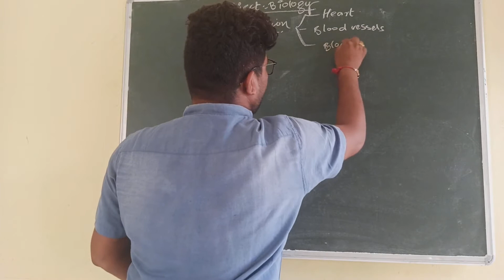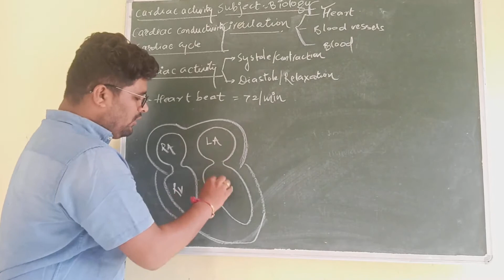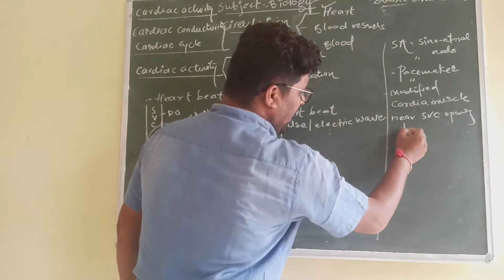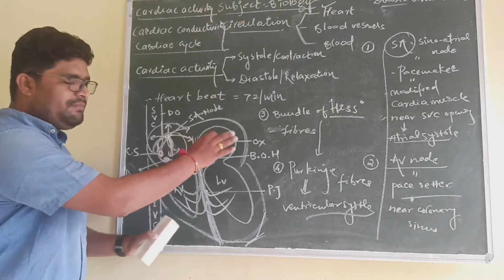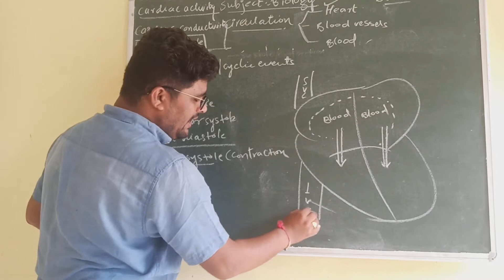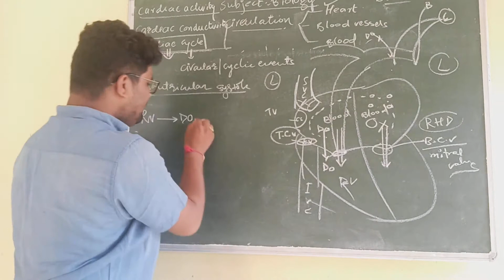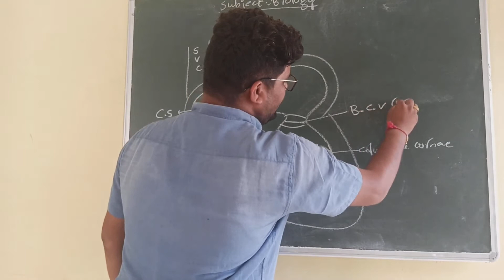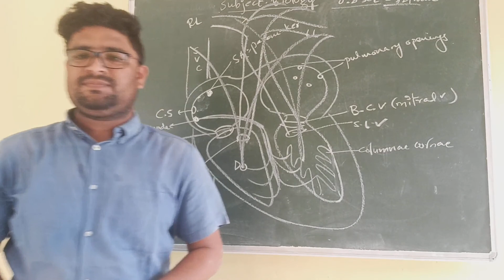Biology#12th#circulation and body fluids#cardiac conductivity and cycle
Biology#NEET Preparation